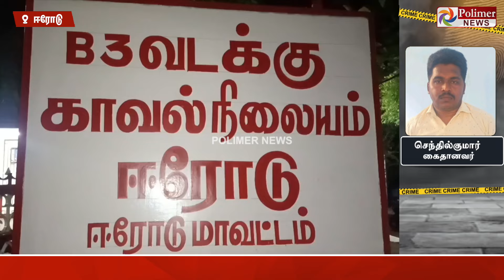ATM ல் பணம் எடுக்க உதவி கேட்பவர்களா? ஈரோட்டில் நடந்த சம்பவத்தை கேளுங்க.. விபூதி அடித்து அபேஸ்..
ஏ.டி.எம்.மில் உதவி கேட்பவர்களே உஷார்! ஏ.டி.எம்-மில் பணம் எடுக்கத் தெரியாமல் தவித்த சுமைதூக்கும் தொழிலாளி... உதவி செய்வது போல் நடித்து, ரூ.30,000 திருடிய நபர்